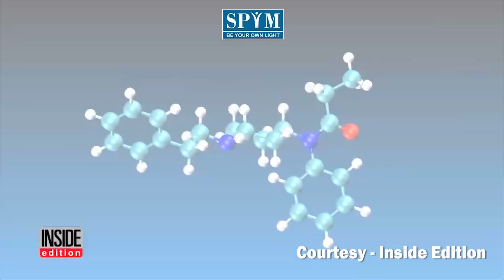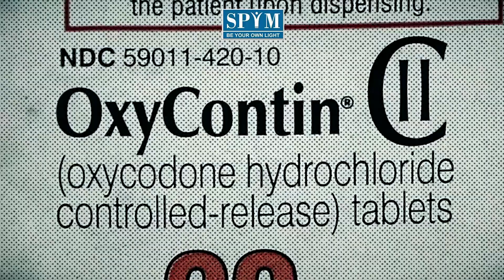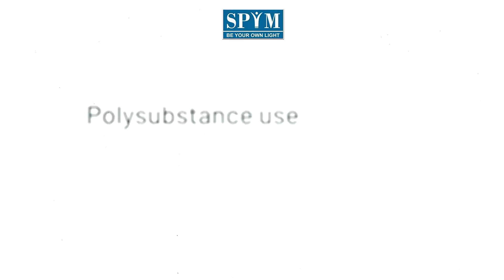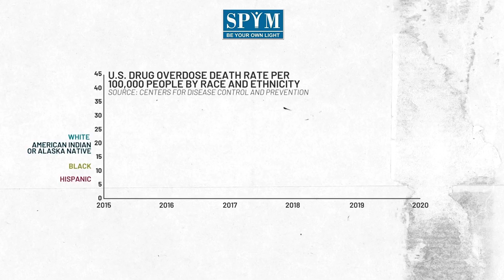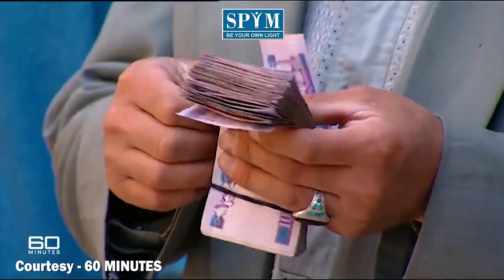DRUGS are Ruling the World